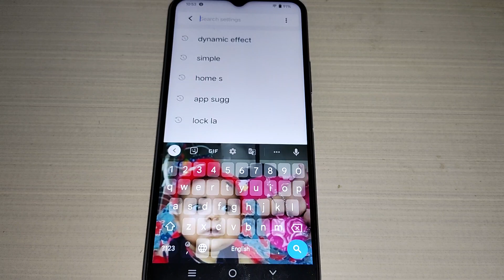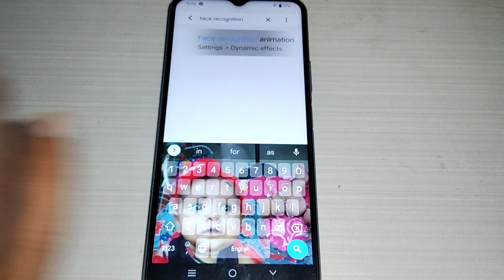iqoo Z7 5G face recognition animation, iqoo Z7 5G me face recognition animation change kaise kare